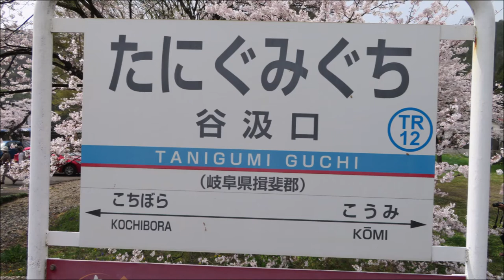満開の淡墨桜と谷汲口駅の桜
昨年は少し哀れな淡墨桜でしたが、今年は一世二世ともに満開の美しい花を観る事が出来ました。
谷汲口駅でも、電車と桜の写真を撮ることが出来ました。